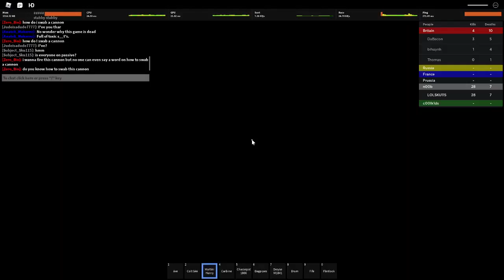Musket Testing: House + henri martini = win